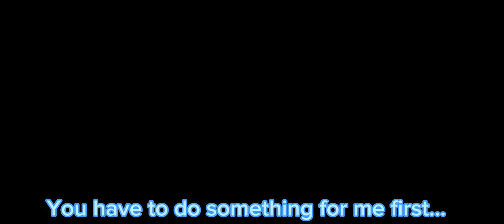Mizuki (and Mizuto) goes to Florida Inspired by @SyuHayashi || HSS 2018 & 2019 || Part one